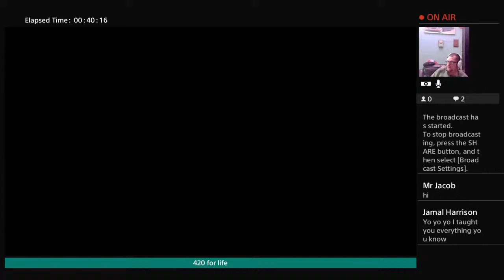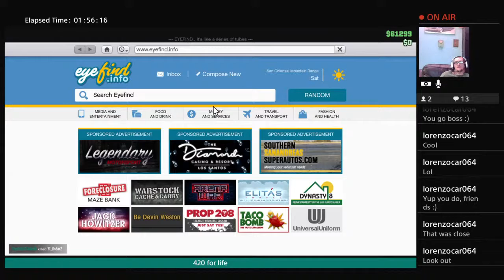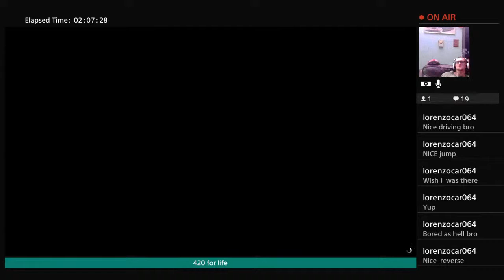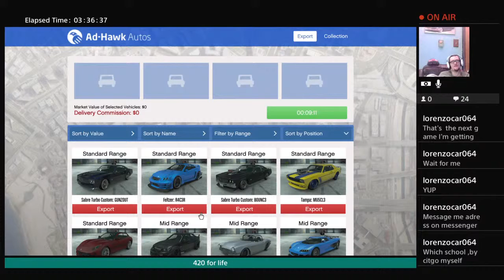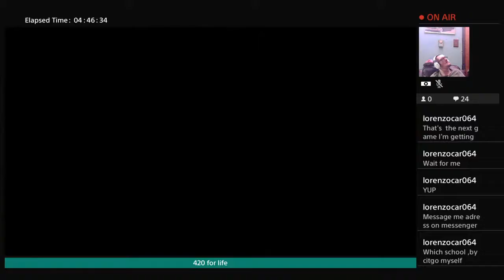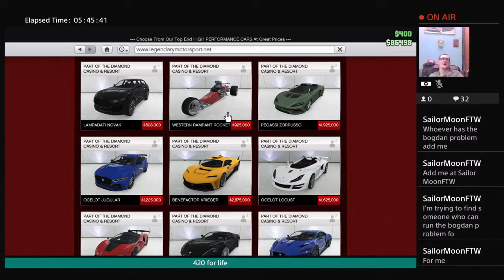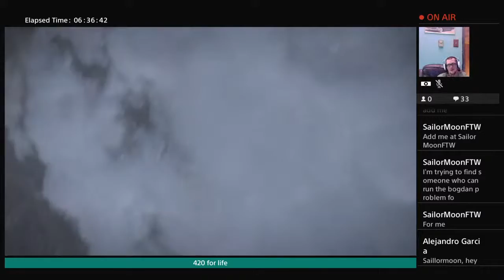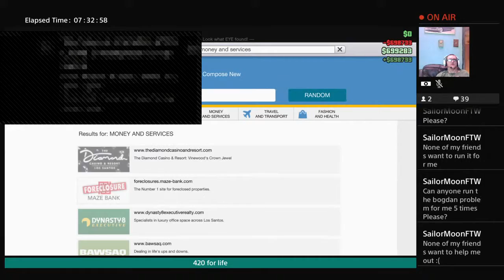Having fun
🔥justgetlit420